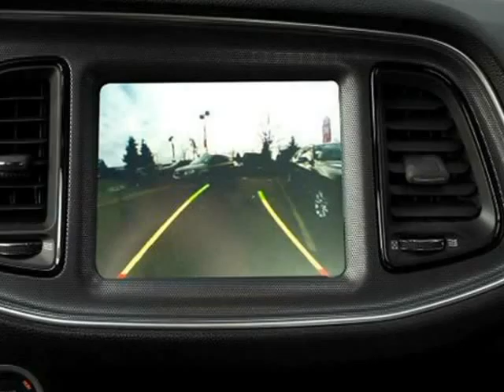2015 Dodge Challenger CarSXT Plus (surrey bc, British Columbia)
Applewood
16299 fraser hwy
surrey bc